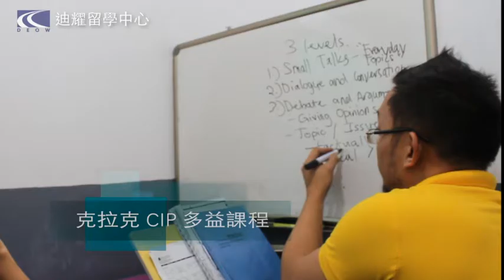【DEOW Taiwan 迪耀國際教育】菲律賓教學實況_精簡版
到菲律賓語言學校學英文，學生們應該選擇適合自己學習目的的課程才更能有事半功倍的學習效果，快來了解菲律賓語言學校的實際上課情況吧!